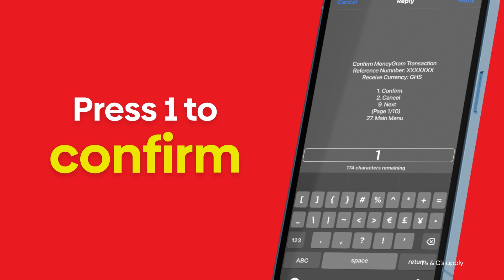Zeepay Akrobeto and Uncle Kofi “How to” Ad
A comedic display of friendship focusing on MoneyGram self-redemption.